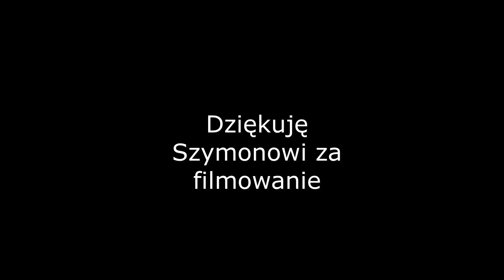BOŻE CIAŁO W RADOSZYNIE 2024